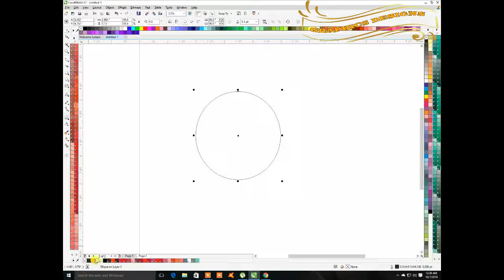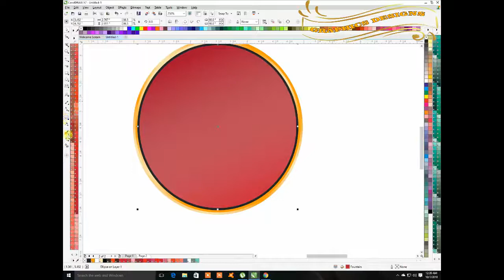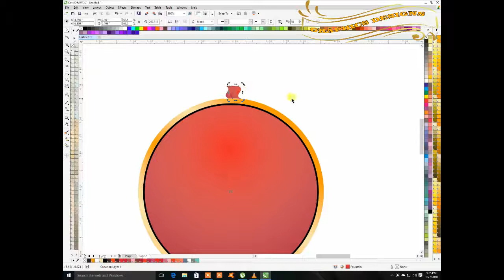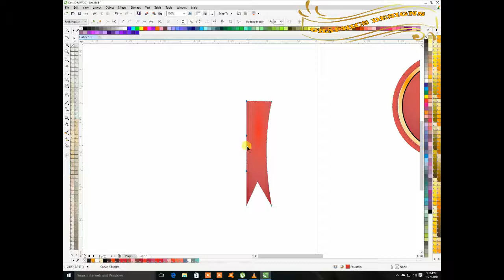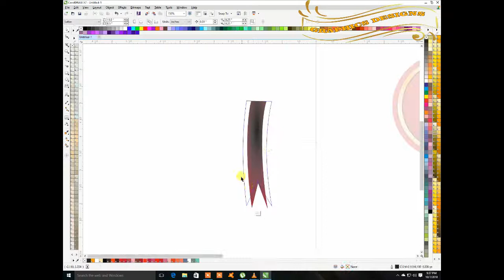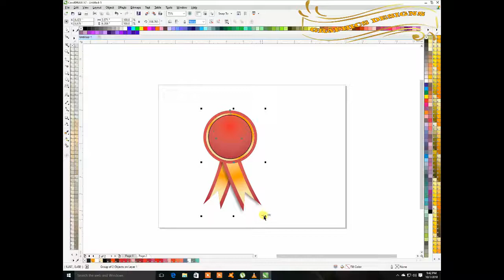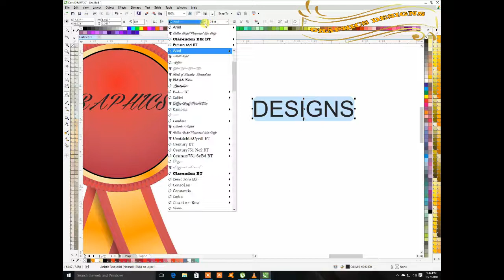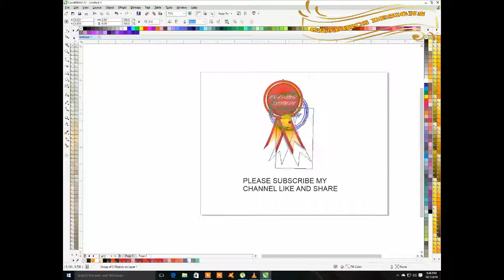Ribbon Banner Design in Corel Draw x7 by Graphics Designs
hey dear in this video tutorial ,i will show some best tips about
coreldraw x7
Ribbon Banner Design in CorelDraw x7 by Graphics Designs